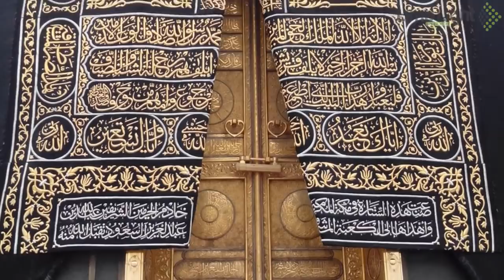Kaaba Kay Ander Aur Bahir Kya Kya Hay